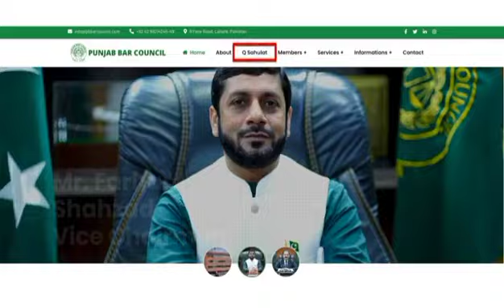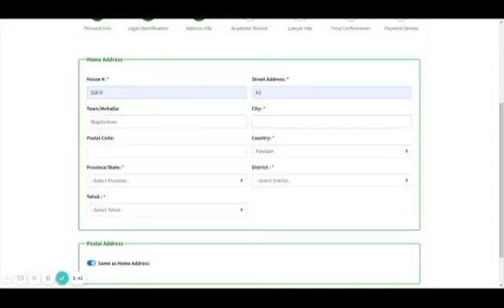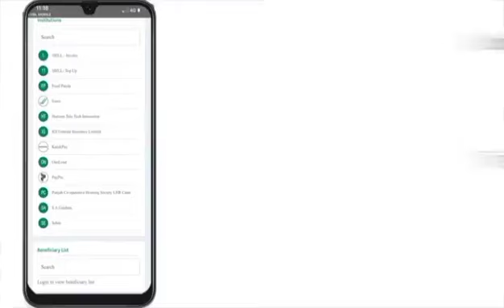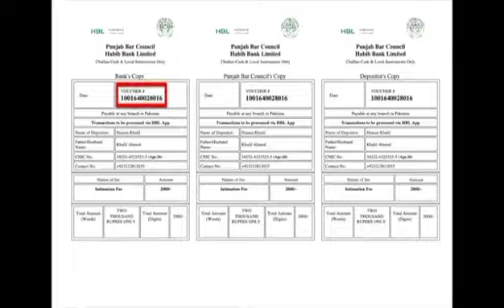QUICK SAHULAT BOOT || ONLINE PROCESS FOR LAWYERS|| PUNJAB BAR COUNCIL